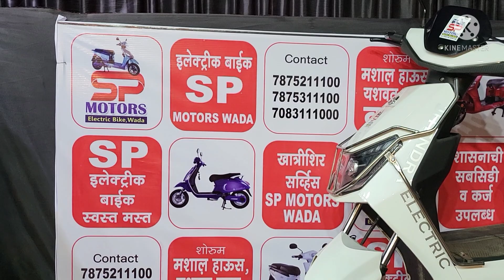SP Motors Wada च्या इलेक्ट्रिक स्कुटरचे मंत्री एकनाथ शिंदे साहेब यांच्या हस्ते अनावरण / Mashal-2355